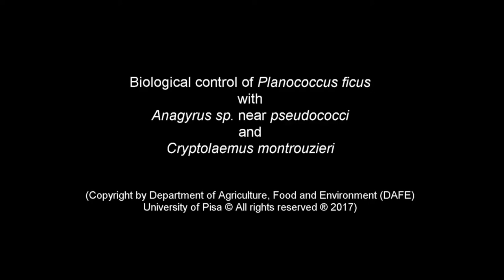Anagyrus and Cryptolaemus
Biological control of Planococcus ficus with Anagyrus sp. near pseudococci and Cryptolaemus montrouzieri.